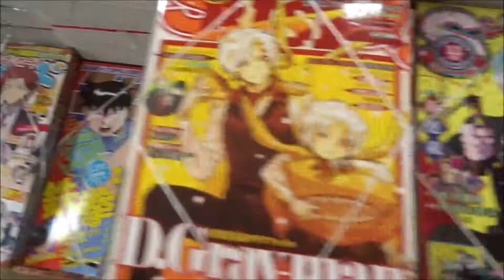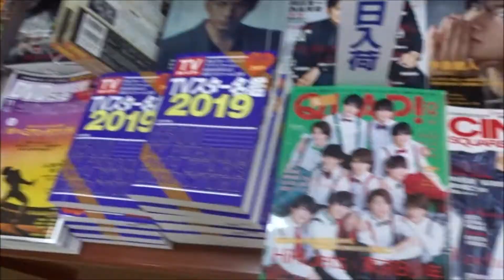ヤングチャンピオン 2018年23号 安部乙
500万回再生達成
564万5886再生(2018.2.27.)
3年間で動画1万本
Hiroshima Prefecture
Itsukushima Shrine
 毎日投稿
広島youtuber
次世代 youtuber
１日10万回再生
１００万回以上再生されている動画、チャンネル